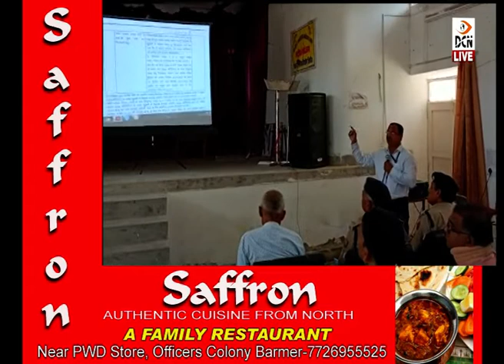रीट 2022: बाड़मेर में 31 केंद्रों पर 36 हजार परीक्षार्थी देंगे परीक्षा, अधिकारियों को दिया प्रशिक्षण